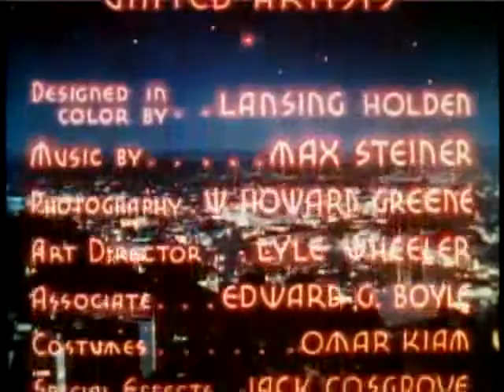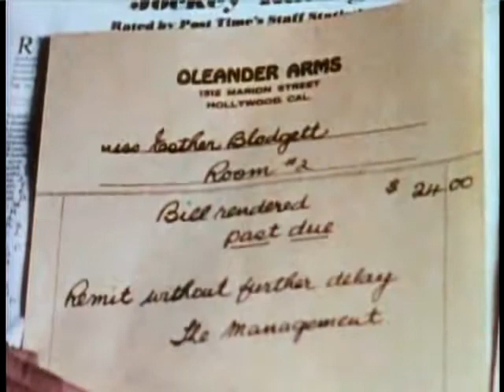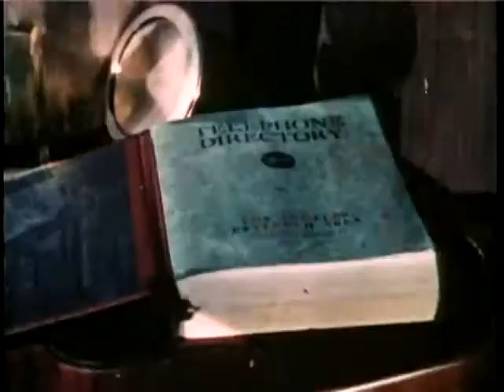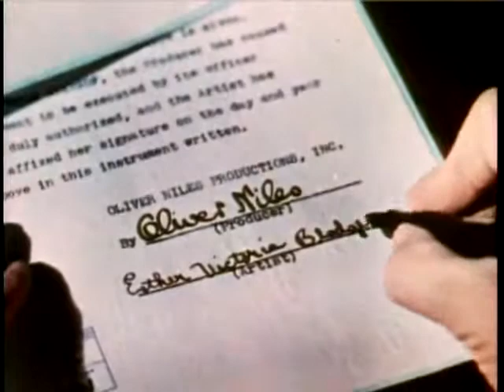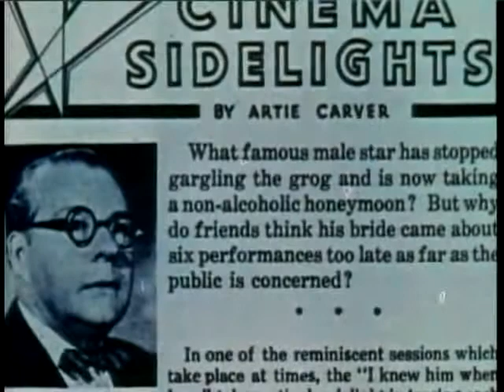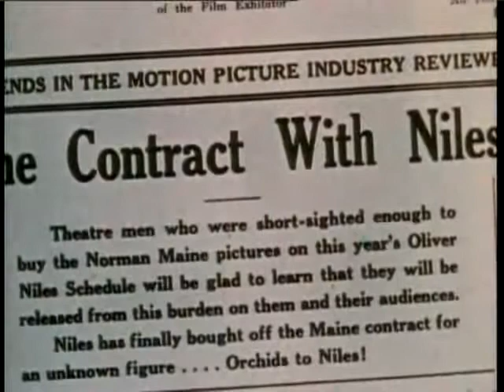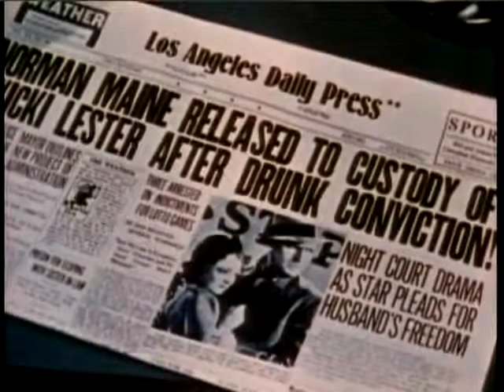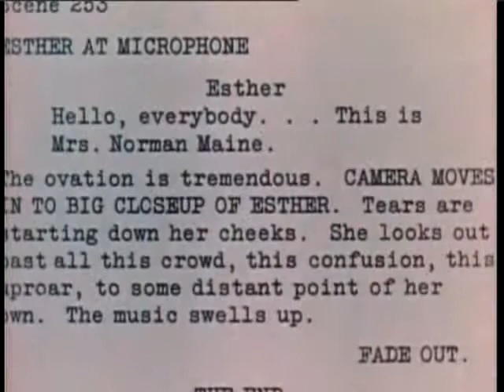A Star Is Born (1937)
A young woman comes to Hollywood with dreams of stardom, but achieves them only with the help of an alcoholic leading man whose best days are behind him.